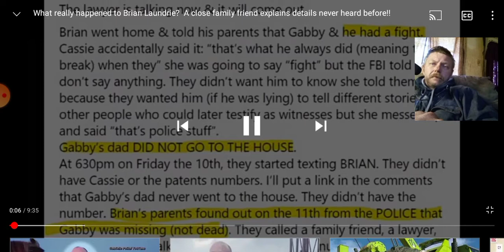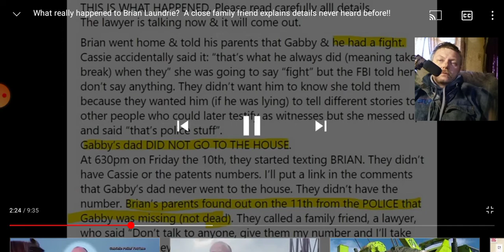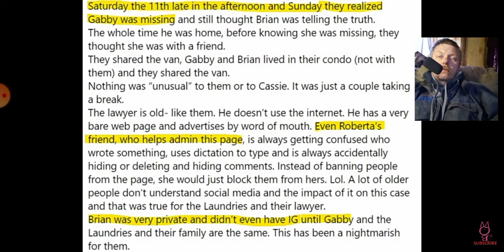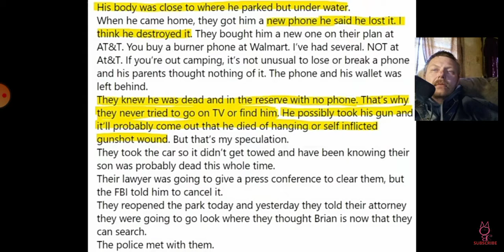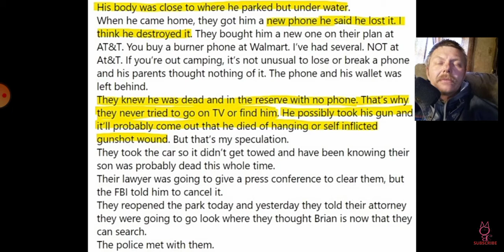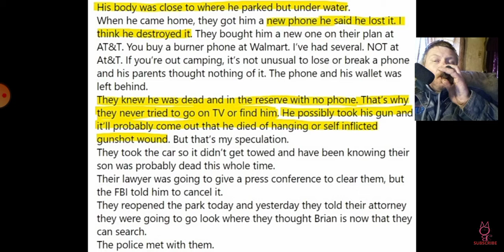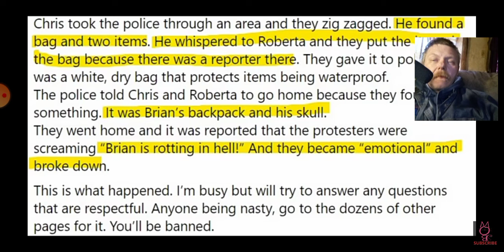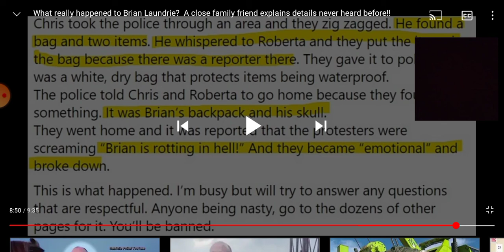Reaction to Monsters under our bed A close friend explains details never heard before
this guy claims he got a invite from a Facebook group called leave the Laundrie's alone link to Gabby Petito almost found two million dollars please follow me on Instagram @official_dipoutdoors_tv if you want to donate to the channel cashapp: $dannycont22